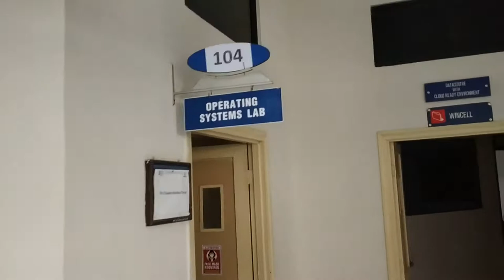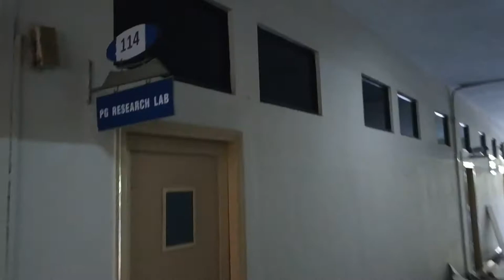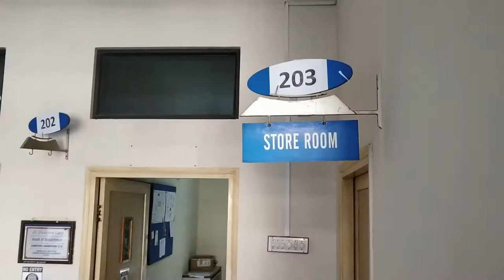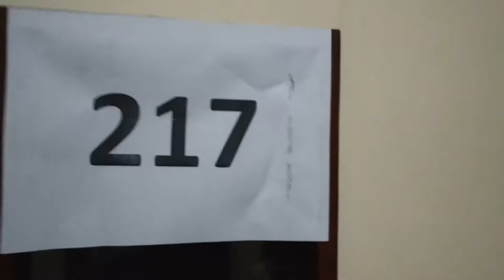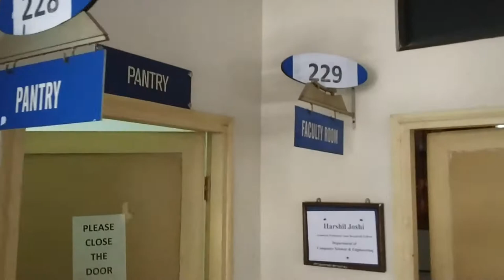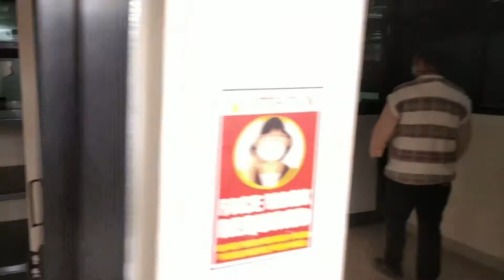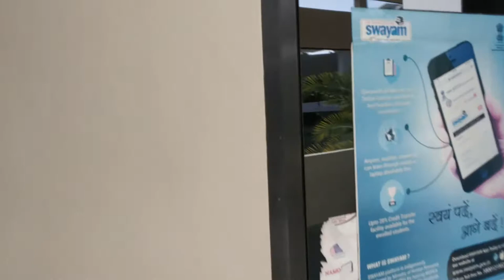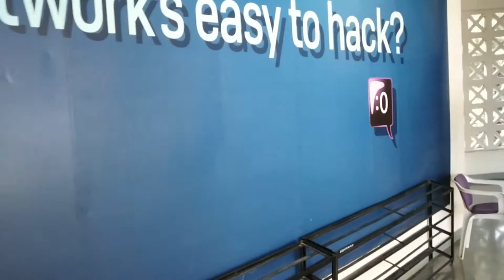Devang Patel Institutute of Advance Technology and Research Tour